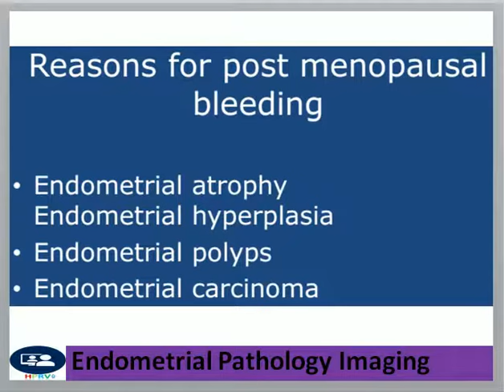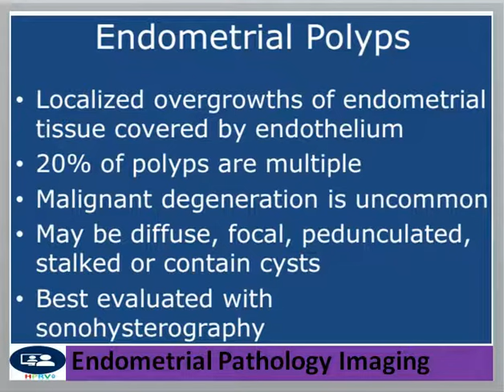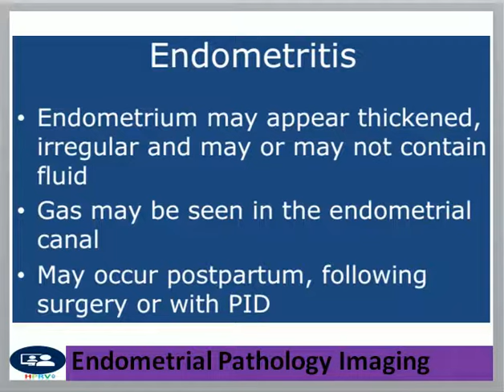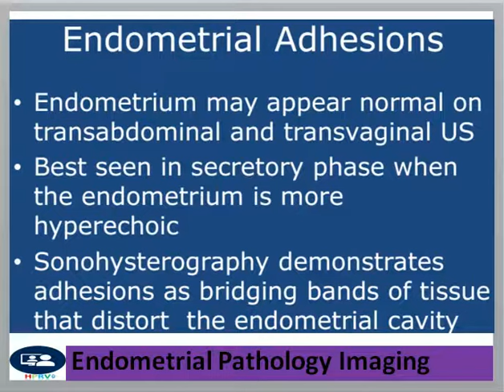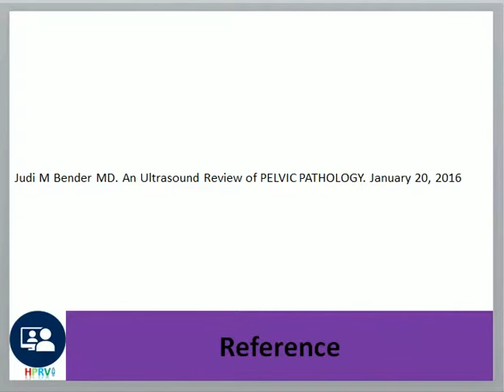Endometrial Pathology Imaging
Dr Chor Ath Focus on some imaging of Endometrial Pathology.